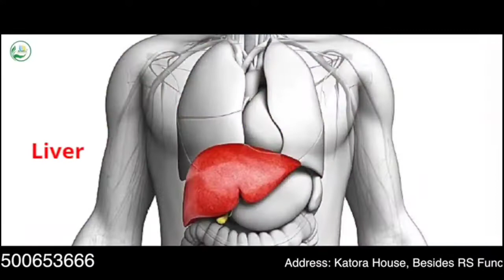BREAKING NEWS: 10 YRS MINOR INJURED IN FIRING UNDER MOGHALPURA PS LIMITS....FIRING OCCURED ON 3R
BREAKING NEWS

: 10 YRS MINOR INJURED IN FIRING UNDER MOGHALPURA PS LIMITS. FIRING OCCURED ON 3RD AUGUST AS PER SOURCES. FINANCER BY NAME AFSAR FIRED DUE TO WHICH 10 YRS MINOR BOY INJURED AND HE WAS SHIFTED TO PRIVATE HOSPITAL BAHADURPURA FOR TREATMENT.